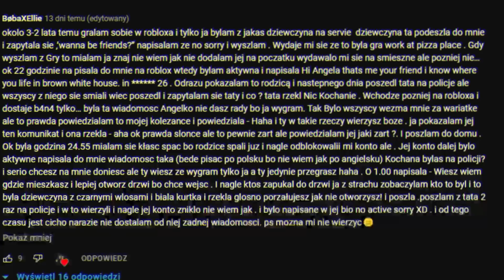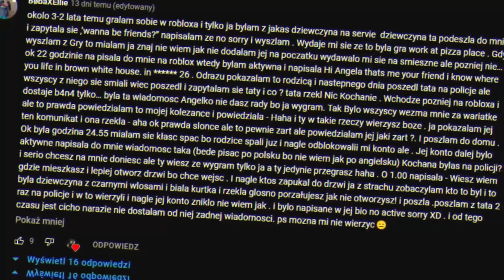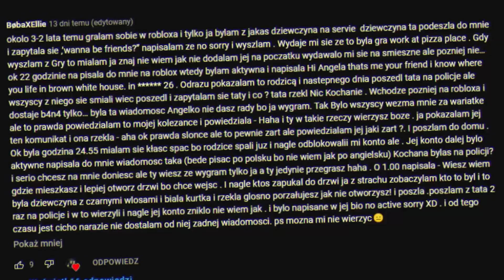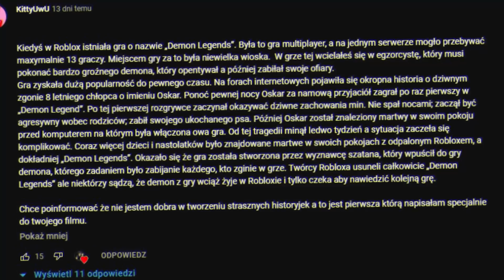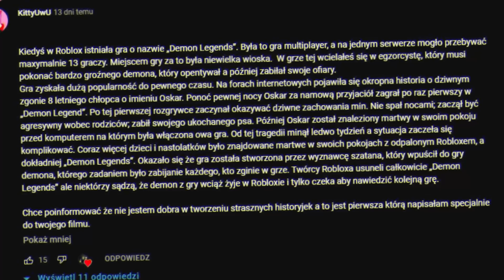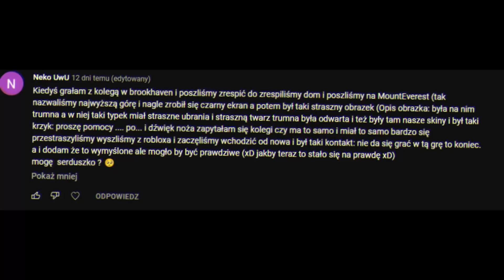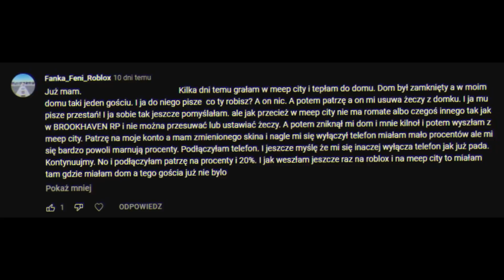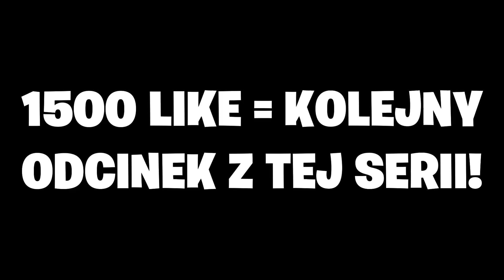STRASZNE HISTORIE WIDZÓW ROBLOX!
💚Hej, jestem Feni i nagrywam różnego typu filmy o Roblox. Super by było gdybyś został na tym kanale na dłużej i zostawił tą łapeczkę, suba i komentarzyk!💙

Dzięki za przeczytanie opisu, Pozdro!. 😃